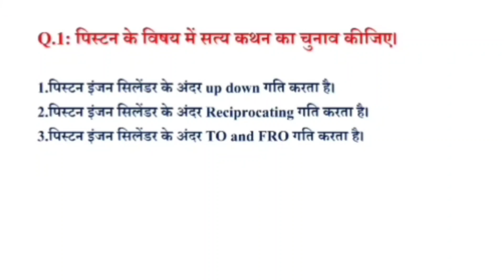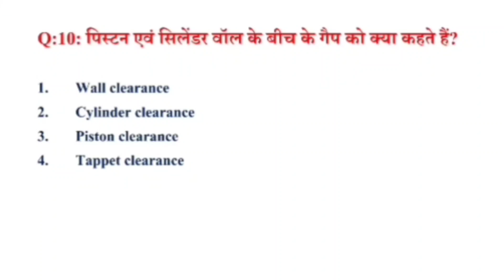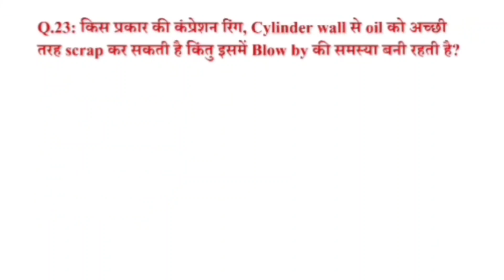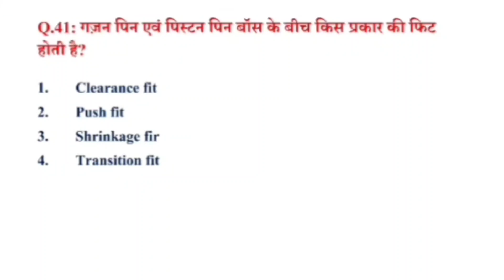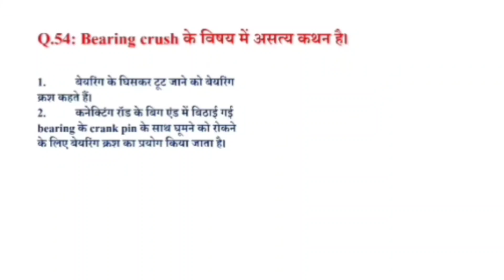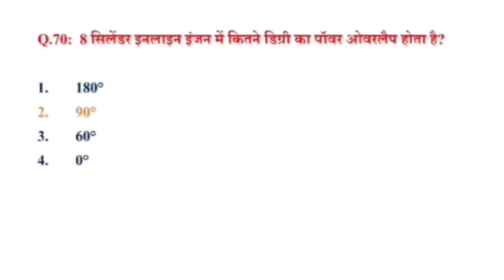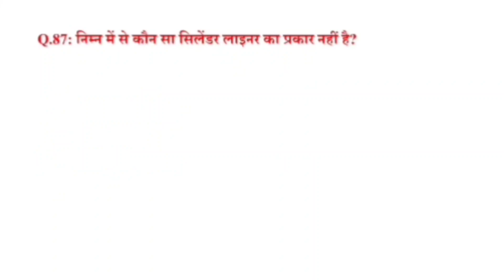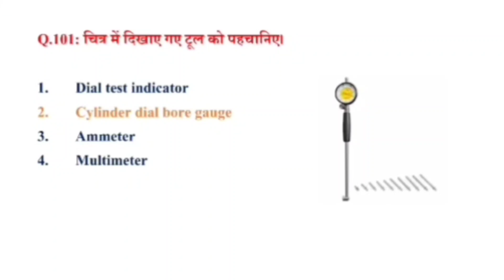PISTON | PISTON RING | CYLINDER BLOCK | CYLINDER LINER | CONNECTING ROAD | CRANKSHAFT | CAMSHAFT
In this video following topics are covered:
Iti diesel mechanic theory questions
Iti Diesel mechanic trade theory questions
ITI diesel mechanic most important questions
ITI diesel mechanic objective questions
ITI diesel mechanic multiple choice questions
Iti Motor mechanic theory questions
Iti Motor mechanic trade theory questions
ITI Motor mechanic most important questions
ITI Motor mechanic objective questions
ITI Motor mechanic multiple choice questions ITI TRACTOR mechanic theory questions
Iti TRACTOR mechanic trade theory questions
ITI TRACTOR mechanic most important questions
ITI TRACTOR mechanic objective questions
ITI TRACTOR mechanic multiple choice questions
objective questions of introduction of engine
objective questions of working of engine
classification of engine
types of engine
working of to a stroke engine
working of four stroke engine
breaking of petrol and diesel engine
spark ignition engine
compression ignition engine
constant pressure cycle
constant volume cycle
self ignition temperature
self ignition engine
auto ignition engine
engine efficiency
engine power
indicated horsepower IHP
BRAKE HORSEPOWER BHP
frictional horsepower FHP
dashboard indicator
ITI exams
ncvt exams
a i t t exam
apprenticeship exam
principal grade 1 exam
principal grade 2 exam
IC engine
automobile engineering